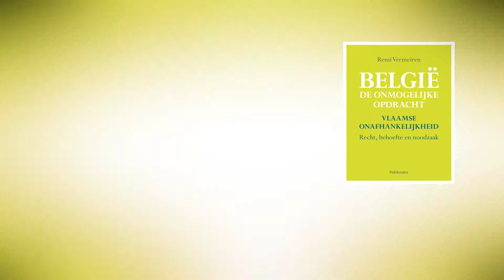Belgie de onmogelijke opdracht: Remi Vermeiren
De unitaire staat België is mislukt.
Na zes staatshervormingen staat het federale België schots en scheef in de stellingen.
De Vlaamse onafhankelijkheid is het enige alternatief.
Ex-KBC topbankier Remi Vermeiren tekent de weg uit naar die onafhankelijkheid in zijn boek 'België. De onmogelijke opdracht'
Koop nu een gesigneerd exemplaar van België de Onmogelijke opdracht in onze webshop.